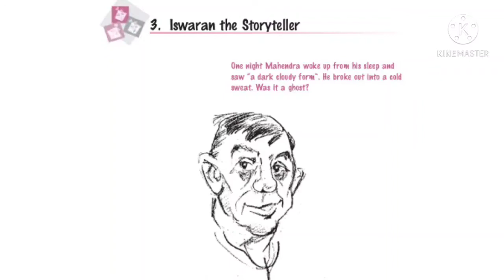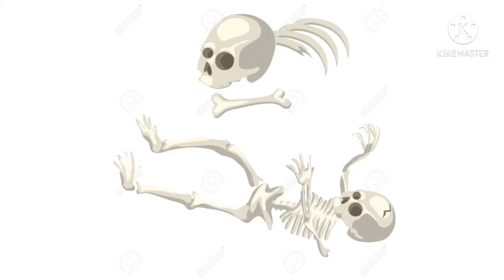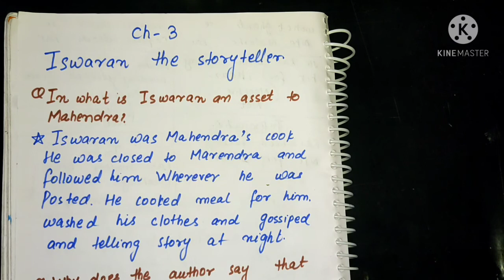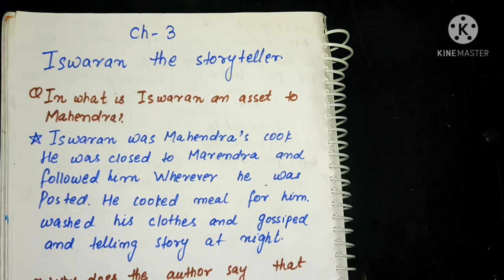class 9th Iswaran the story teller (Moments)